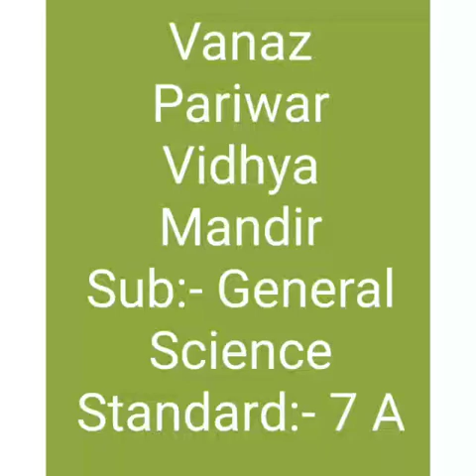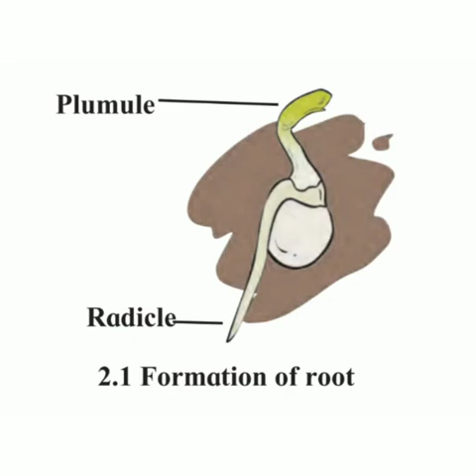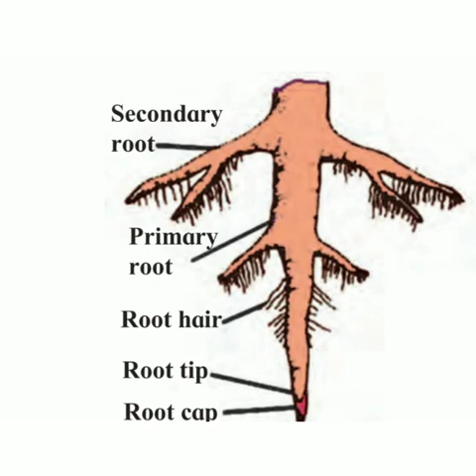Vanaz pariwar vidhya Mandir General science 7 A plant and structure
Root, Radicle and Plumule...